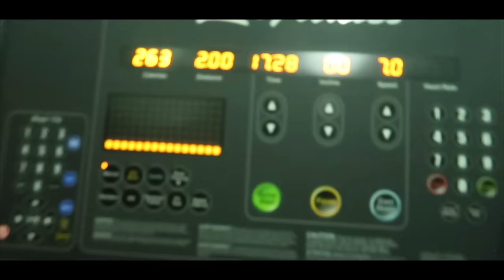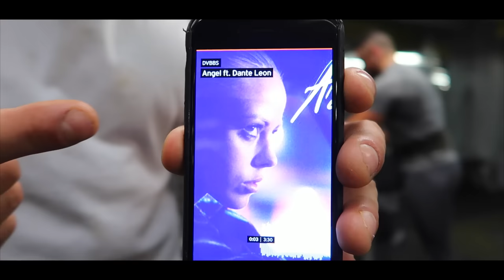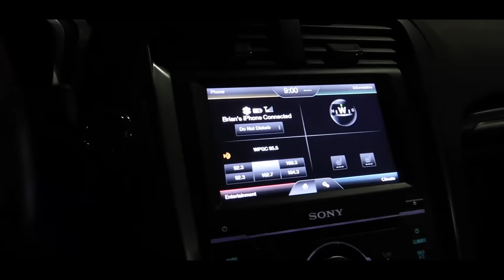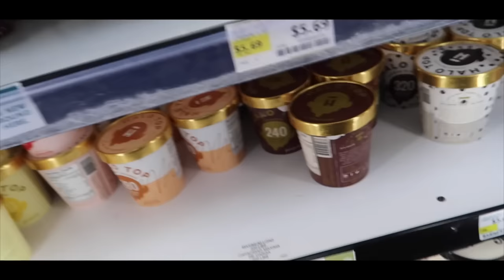Box Squats & Famer's Walks | VLOGMAS Episode 14